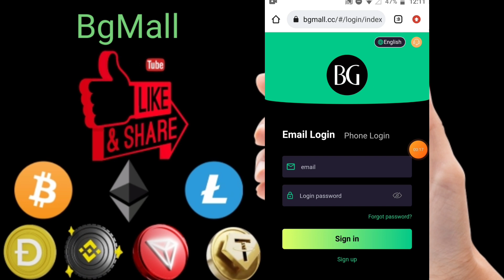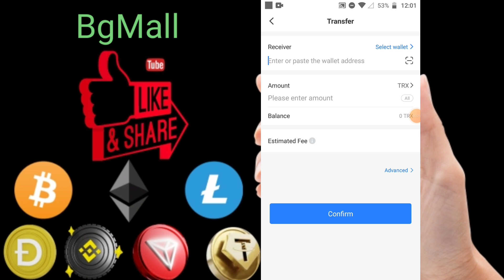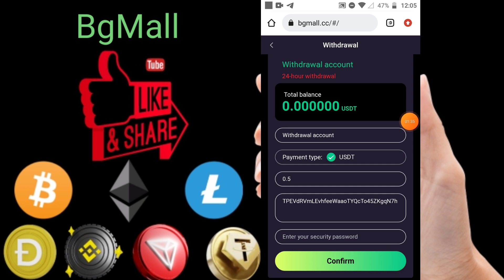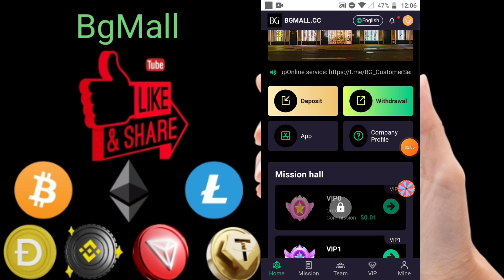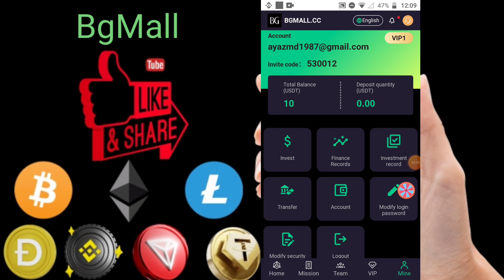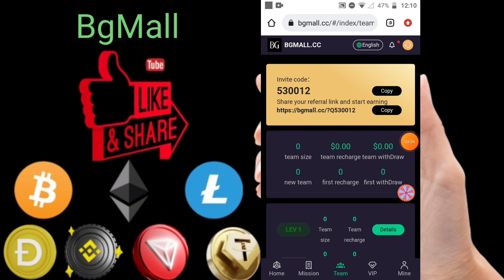BG Mall Usdt Earning Site | Earn Free Usdt | Best Usdt Investment site | New Earning Site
@YT Bitz ytbitz usdt. trx. freebitcoin bitcoin.